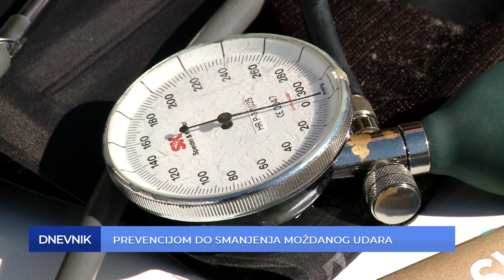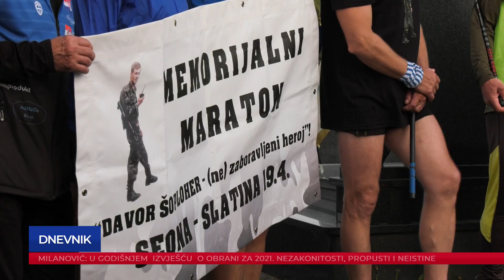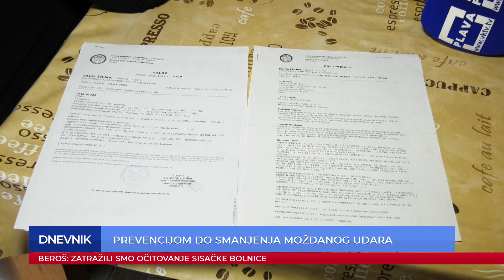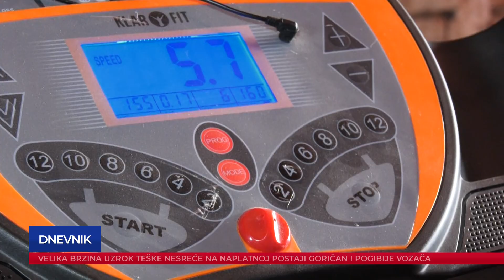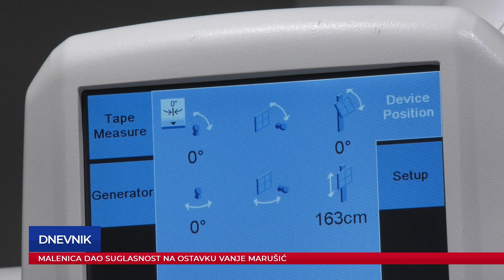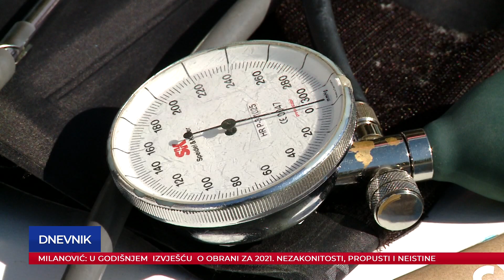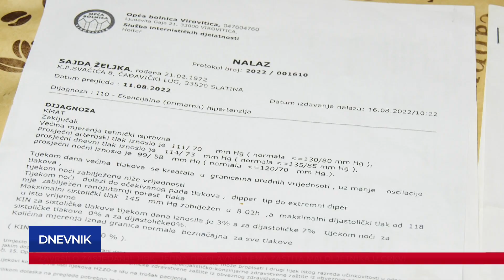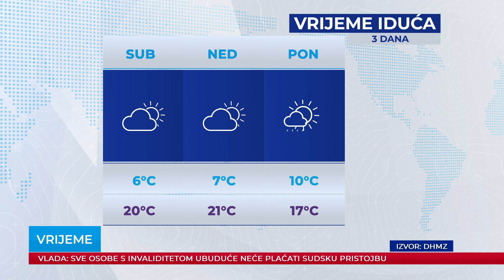Dnevnik 20.04.2023.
Dnevnik Plave televizije, emitiran 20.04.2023. u 18:30